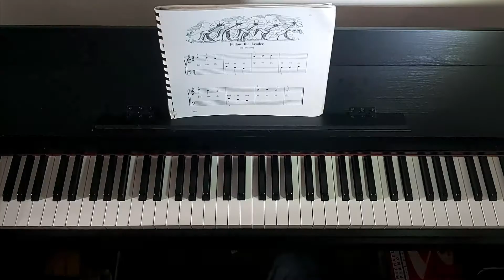Follow the Leader (G Position) - Michael Aaron - Primer - Page 29